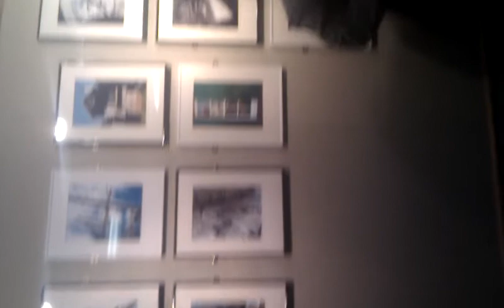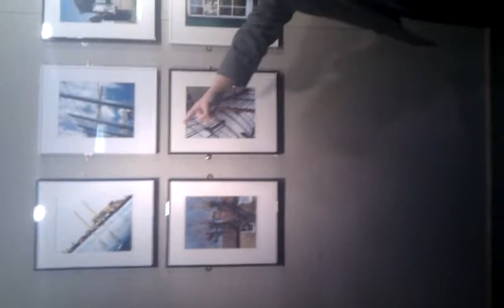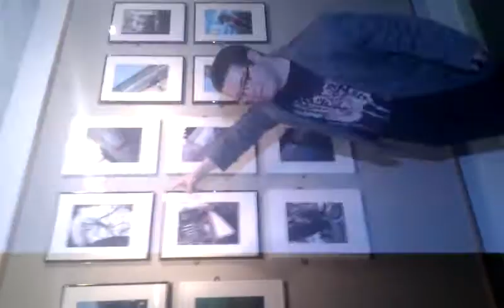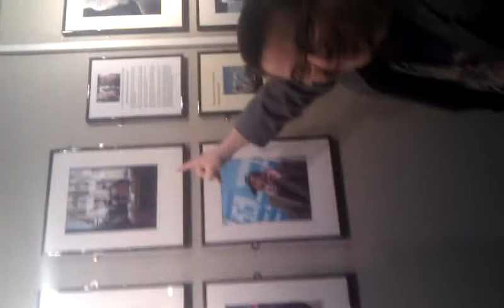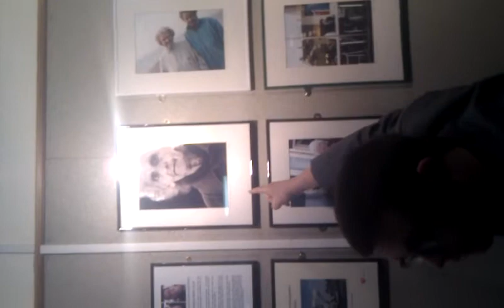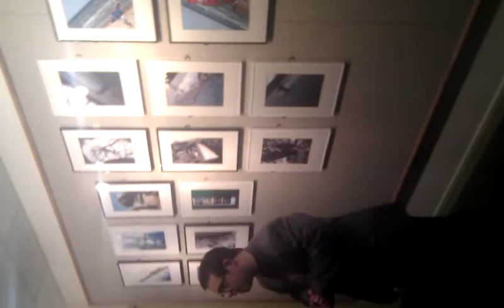Civic Centre Exhibition Speech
I held an exhibition at the Civic Centre in Dartford and the Mayor of Dartford held an opening drink for me and my friends from peppercorns! Of course I gave a speech!